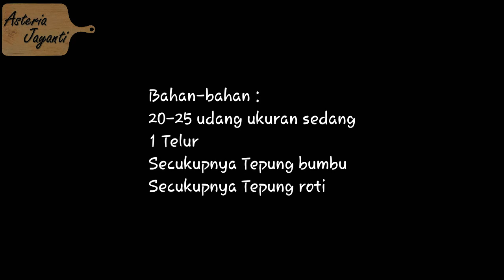Cara Membuat Ebi Furai Yang Simple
Hai semua, dikesempatan kali ini aku ingin berbagi cara membuat ebi furai simple dan yang pastinya kalian juga akan bisa membuatnya dengan mudah. Tidak hanya membagikan cara membuat ebi furai, tapi disini aku juga akan membagikan resep ebi furai yang mudah dan anti gagal. Cara membuat ebi furai supaya lurus dan tebal juga bisa kalian temukan divideo ini. Jadi tonton videonya sampai selesai ya, jangan di skip-skip.

Bahan-bahan yang aku gunakan untuk membuat ebi furai sangat mudah, sangat simple dan mudah ditemukan, dengan begitu kalian ga perlu khawatir. Bahan-bahan untuk ebi furai ini antara lain tepung bumbu, telur dan tepung roti. Hanya itu? Iya hanya itu. Mudah banget kan bahannya? Jika kalian suka asin, kalian bisa juga menambahkan sedikit garam.

Sebelum membuat ebi furai, pastikan kalian sudah mencuci dan membersihkan udang dari kotorannya ya. Untuk cara membersihkan udang ebi furai juga sudah aku tunjukan divideo ya. Kalian bisa cek video nya langsung. Maka dari itu, penting untuk kalian tidak skip-skip videonya dan tonton sampai selesai.

Makanan khas dari Jepang ini memang sudah ada sejak lama di Indonesia. Dan tentunya ebi furai ini menjadi salah satu makanan favorit banyak orang. Maka dari itu, tidak ada salahnya jika kita ingin mencoba membuat ebi furai sendiri. Ternyata cara membuat ebi furai mudah dan simple. Dan jika kalian menggunakan udang berukuran besar kalian bisa membuat ebi furai ala hokben. Pasti enak banget, terlebih dicocol dengan saus sambal yang mantab.

Yuk buruan tonton video cara membuat ebi furai simple beserta resep ebi furai yang mudah dan anti gagal. Semoga video ini bermanfaat. Dengan begitu, kamu akan membuat aku makin semangat untuk membuat video yang lebih baik lagi!